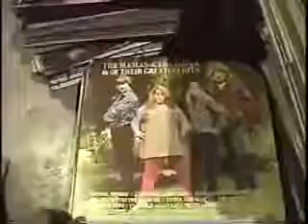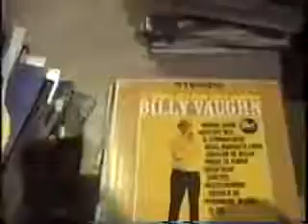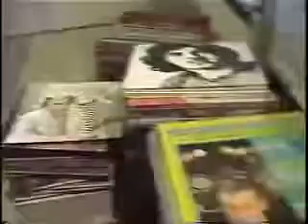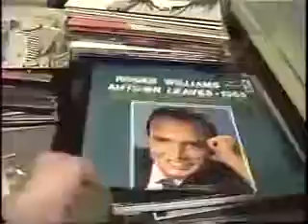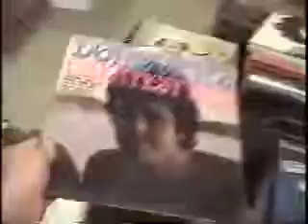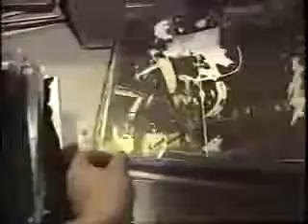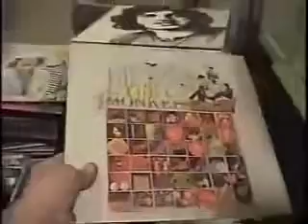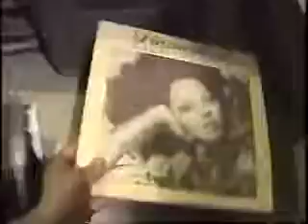Davidsfarm 0396 Zy0pWHwhrYU HQ daves pic